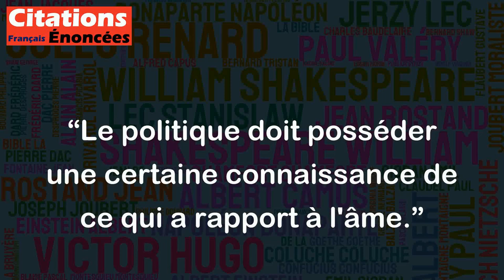Le politique doit posséder une certaine connaissance de ce qui a rapport à l'âme. - Aristote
Cette citation semble souligner l'importance pour les politiques de comprendre les aspects profonds de la nature humaine, y compris les motivations, les émotions et les valeurs qui influencent la prise de décisions politiques. Selon Aristote, une connaissance de l'âme est donc cruciale pour les politiques qui cherchent à comprendre et à répondre aux besoins de leur communauté. Il est également important de noter que cette citation met l'accent sur la nécessité d'une formation intellectuelle et éthique pour les dirigeants politiques, plutôt que de se limiter à des intérêts ou des compétences techniques.